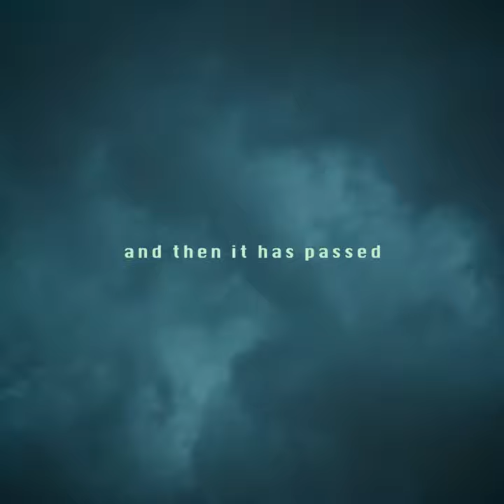banal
a visual essay